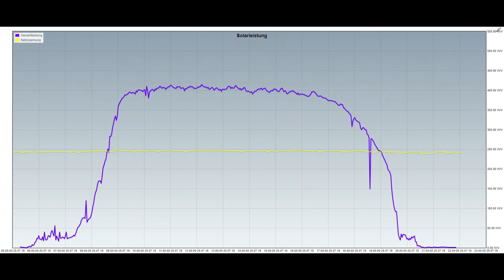DIY Solar Sun tracker powerd by Arduino UNO +42% output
580Wp PV  tracking the Sun
15h video in one minute